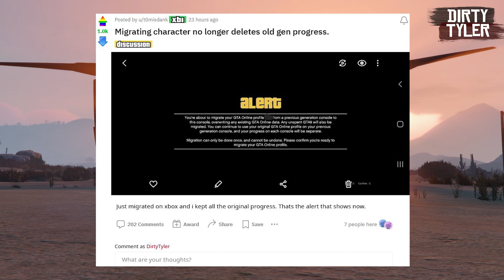NEW PROFILE MIGRATION OPTION IN GTA ONLINE NOW! (Keep your old gen character after transfer )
Migrating over your character from last gen to next gen was not an easy decision in GTA Online as it would mean deleting you character on last Gen. This video covers the new update to this as part of the GTA Online Mercenaries DLC